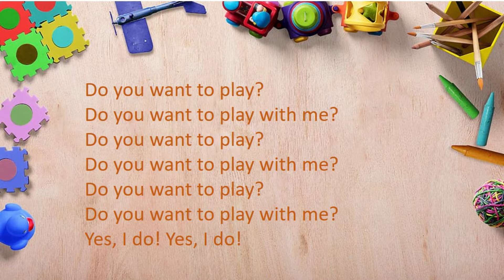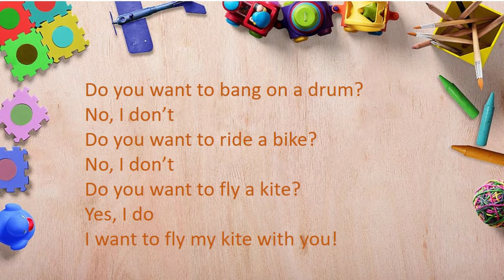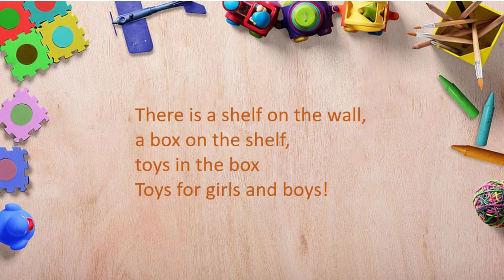My Toys | Let's Play by National Geographic Book | English for Grade 2 | 3rd Meeting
Video Pembelajaran kelas 2
Let's Play's song by Our world National Geographic book